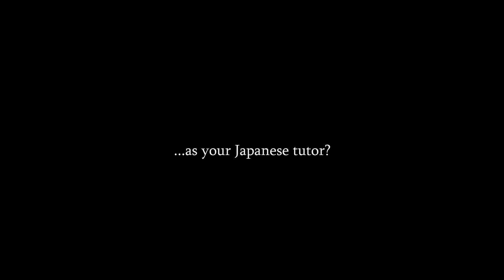[Trailer] Phantom River Stone: Learn Japanese Through Shenmue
Trailer for our brand new series of Japanese lessons.